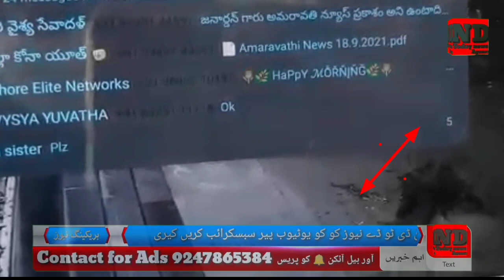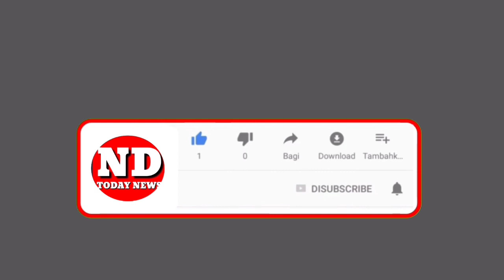CCTV FOOTAGE MURDERD#istrict ... onpiac to assassinate model diary distributor Suresh in Jangareddy